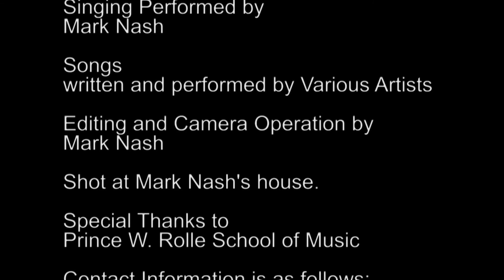Artist Corner - EPS 50 - Various songs - Goofing Off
This is me singing covers of some of my favorite artists.

All feedback is welcomed. Although I prefer you to be constructive in your feedback, I know some of you are just not built that way. lol... Of course, support the arts and buy my cds. I have posted all of my albums, 1) Energy, 2) Booty and Bull, 3) The Journey (with music), and 4) The Journey - A-capella. This allows you the wonderful opportunity to listen to the entire album before you buy. If you like what you hear, then buy the individual song or buy the entire album. If you do not like what you hear, no love lost. We just simply shared a moment in time. Good day and hope you like my music and of course was entertained by the covers. Talk to you soon. Mark.